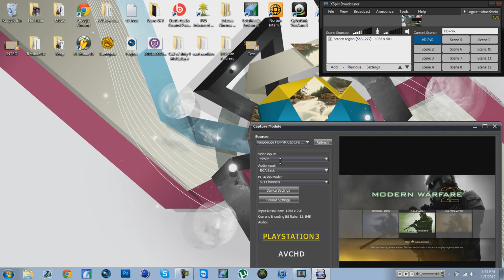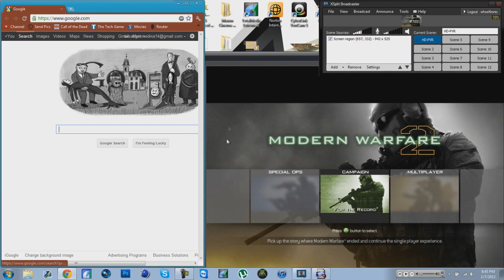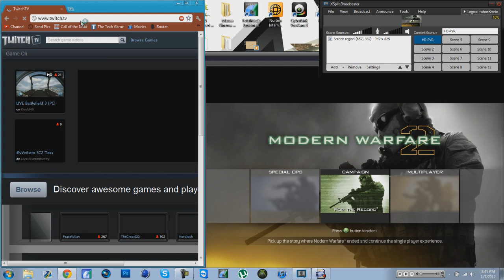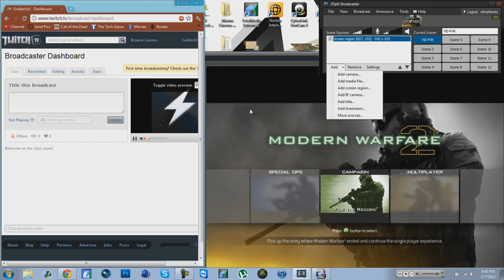How to See Chat while live streaming